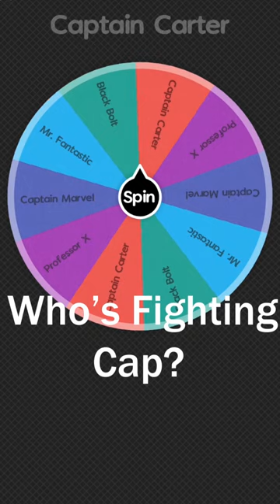MCU Trinity VS Iluminati#shorts#mcu#marvel#thor#ironman#trend